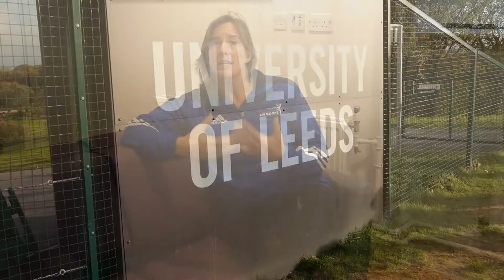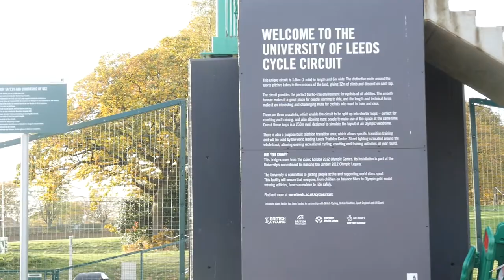Dame Katherine Grainger visits the Brownlee Centre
UK Sport Chair, Dame Katherine Grainger spoke with us about the importance of creating world class training bases during her visit to Brownlee Centre in Leeds.